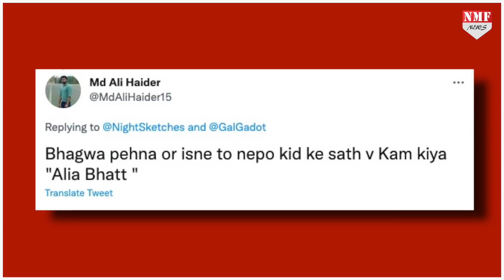Pathaan विरोध के बीच Hollywood Actress Gal Gadot ने की ऐसी हरकत, भड़क उठे लोग!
शाहरुख खान और दीपिका पादुकोण की फिल्म पठान का गाना बेशर्म रंग जबसे रिलीज हुआ है, दीपिका की भगवा कलर की बिकिनी पर बवाल मचा हुआ है… लोगों का कहना है कि दीपिका ने पवित्र रंग भगवा का अपमान किया है और अब लोग इस फिल्म का बायकॉट कर रहे हैं…

vinay
prashant